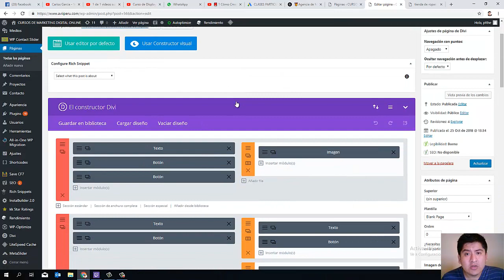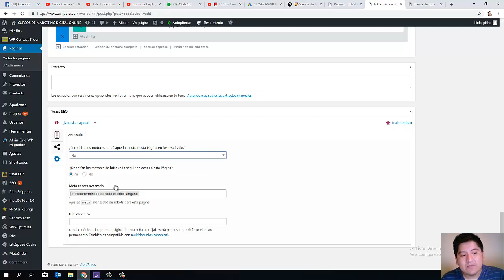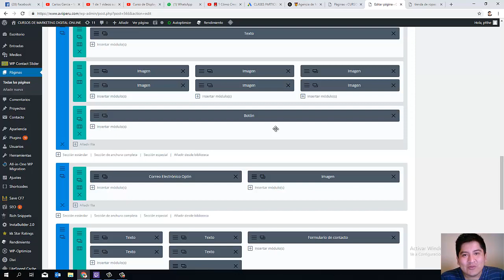Páginas Y Contenidos No Relacionados Que Destrozan Tu SEO